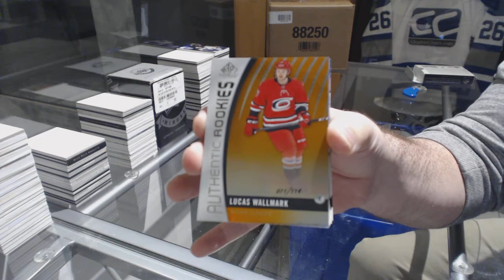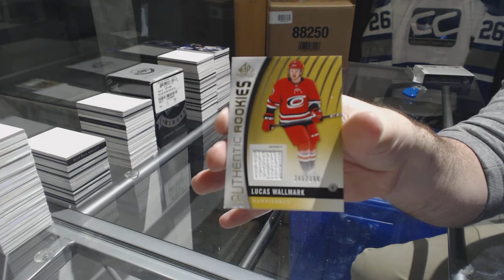Aksul's 17-18 Upper Deck SP Game Used Hockey Free Box Break